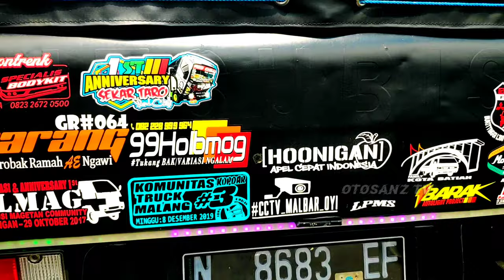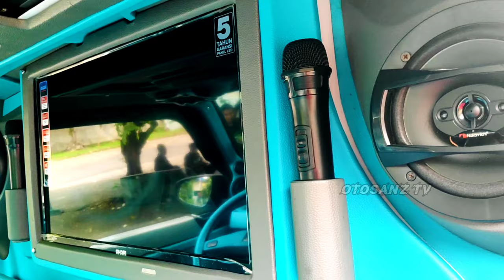Elsa 19 Malang Java Express L300 Modifikasi Full Interior Dasyat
Mobil L300 Pick Up Modifikasi Java Express dgn IG java_express88
menyediakan Jeruk Madu, Jeruk Baby, Jeruk Siem Malang dll
yg bisa COD dalam / luarkota.
L300 Modifikasi yang tergabung Eltitusi Brawijaya dan Elsa Orange Comunity
dgn nomor EOC 19 Malang nopol N 8683 EF
Tayang di Otosanz Tv Youtube Channel